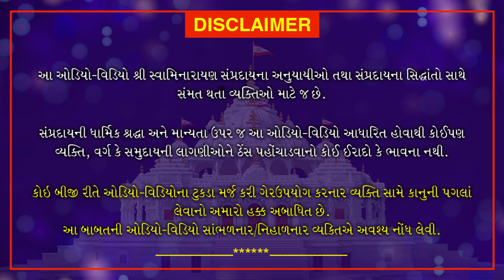Shri Muktmuni Charitram | શ્રી મુકતમુનિ ચરિત્રમ | April 12, 2021 | Swaminarayan Katha